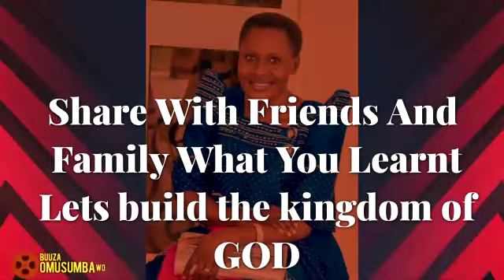Christians!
QN.1- Student has been married for 6 years to his partner, they've 2 kids n expecting twins.They both gave their life to christ during Covid and heard ps Tom emphasize on unmarried couples to purify their r/ship by getting married.

SCRIPTURES;
Acts 3.19

Qn 3:How can I interceed to forget disturbing situations and provoking people?

SCRIPTURES;
Isaiah 43vs18-21
Joshua 1vs7-9

Buuza Omusumba Wo
Pastor Victoria Kintu Kirabo
Pastor Betty Nankumba Kamya
Pastor Lillian Joy Nakalyowa Kato
Pastor Tom Mugerwa
Mutundwe Christian Fellowship
Christian Teachings
Bible Teachings
Christian Life Teachings
Counseling And Guidance